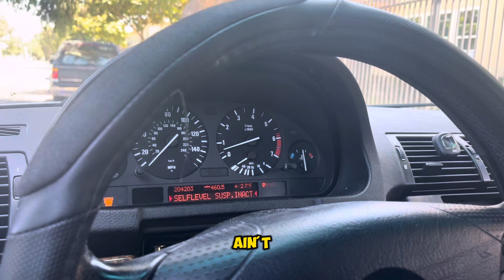My Little Brother Reaction To my BMW X5